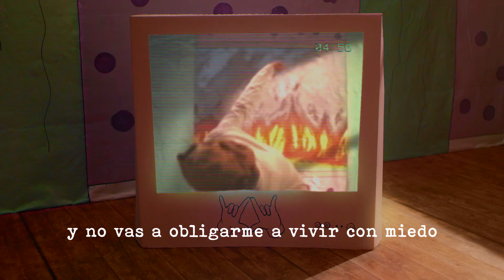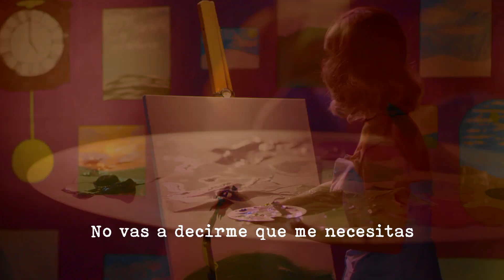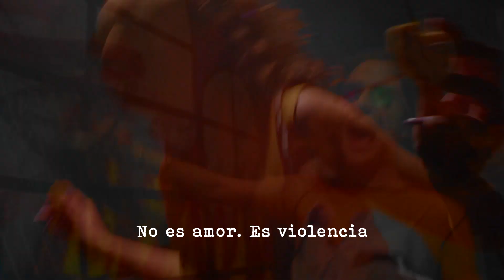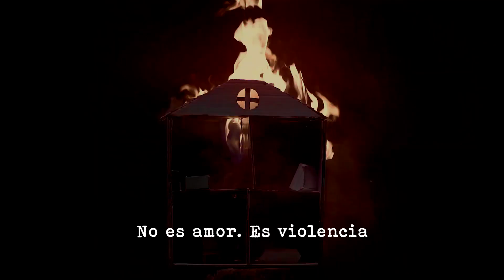Pinpilinpussies - Erre (subtítulos español)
Canción y vídeo oficial de Pinpilinpussies, incluida en su disco "Hipocondría" (2022), traducida y subtitulada en castellano.

LETRA:
Eta ez didazu maite zaitut esango
eta ez didazu eskua gonapetik sartuko
eta ez nauzu beldurrean bizitzera behartuko
Hori ez delako maitasuna

Eta ez didazu behar zaitut esango
eta Ez didazu uletik tiratuko
eta Ez nauzu belaunikatzera behartuko

Eta lurrean zaudenean,
eskuak, hankak eta arima ere falta zaizkizunean,
lokatzak soilik besarkatzen zaituenean,
saiatu errua ahazten.

Eta infernuan egon ez arren, nik esetu zaitut
eta hargatik galdera bat:
gorrotoz bizi izan denak, ba al daki maitasuna… maitasuna zer hostia den?

Biolentzia da
(Ez da maitasuna)